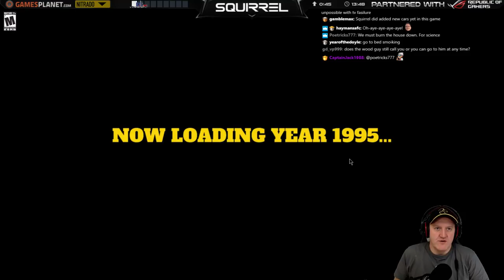My Summer Car | 16th December 2017 | 1/6 | SquirrelPlus